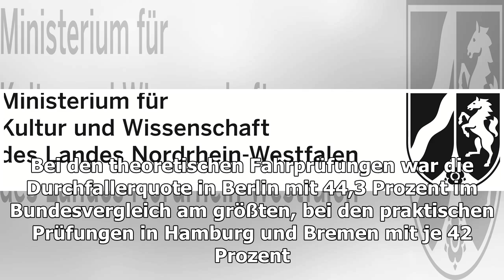In NRW rasselt mehr als jeder Dritte durch die Theorie